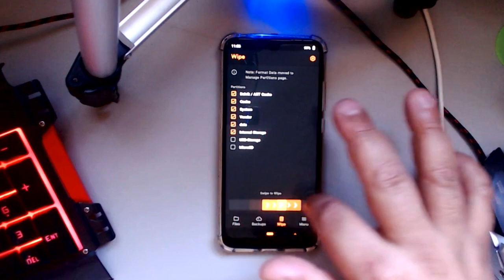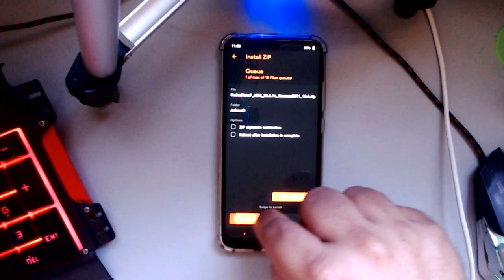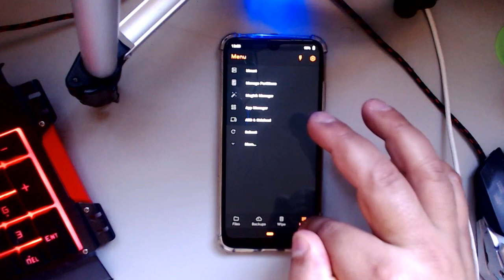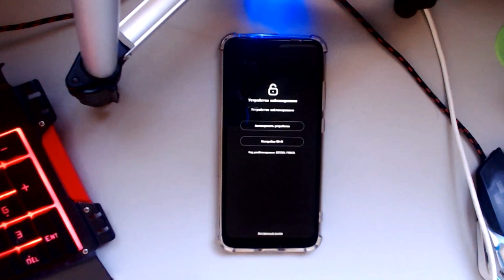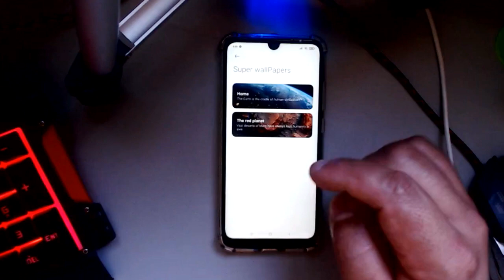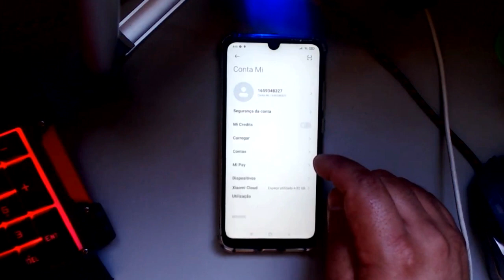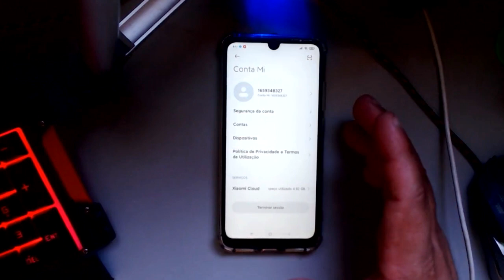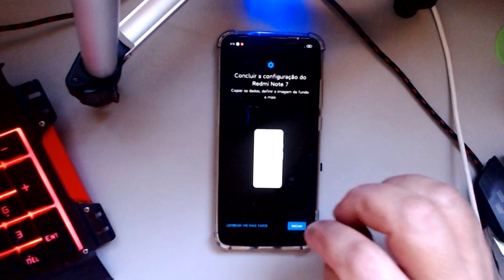INSTALAÇÃO KOSMOS OS MIUI 12